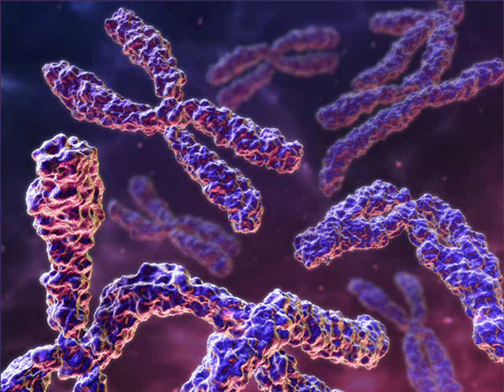Hooked on Mozart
Hooked on Mozart - More Hooked on Classics (c)1981 - Label: Music Club Records - Louis Clark & Royal Philharmonic Orchestra